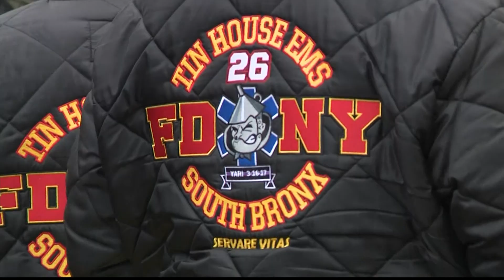Memorial marks 4 years since FDNY EMT’s tragic death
The 44-year-old EMT died in March 2017 after Jose Gonzalez stole Arroyo's ambulance and ran her over while he was high on drugs. He was charged with murder, manslaughter and robbery.